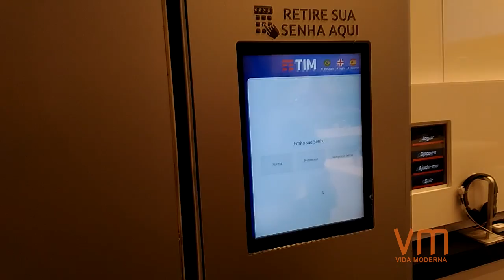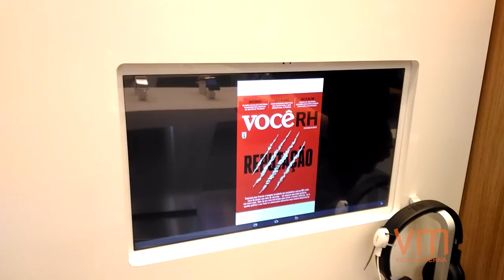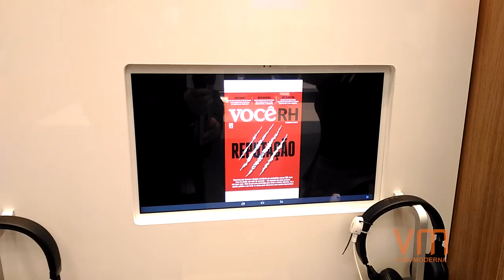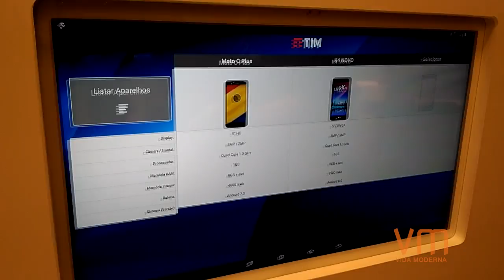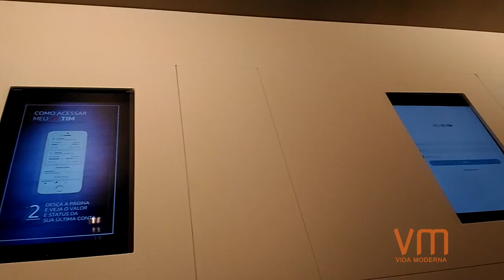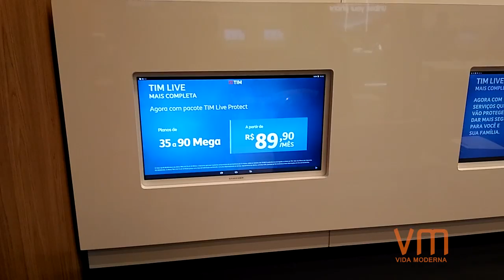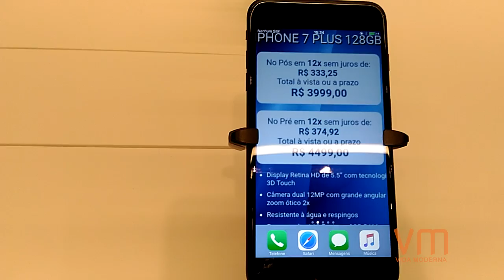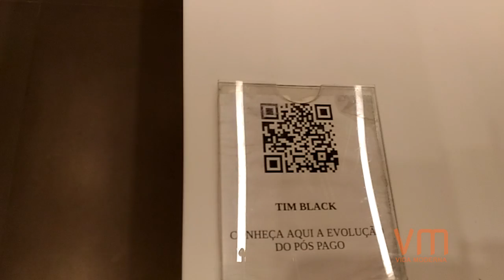TIM inaugura loja digital em SP com atendimento 100% sem papel